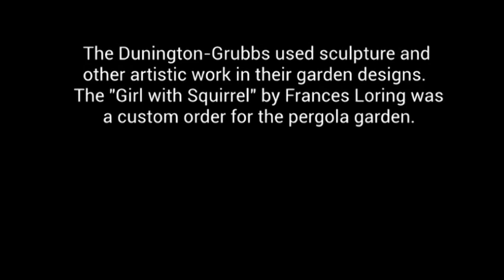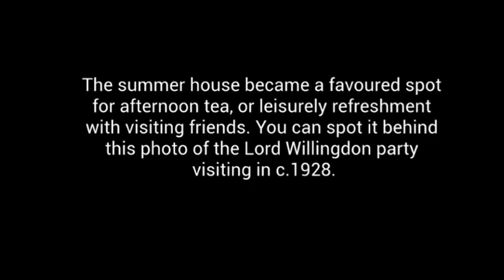Parkwood Pergola & Sundial Garden